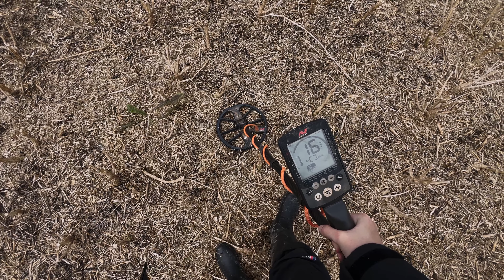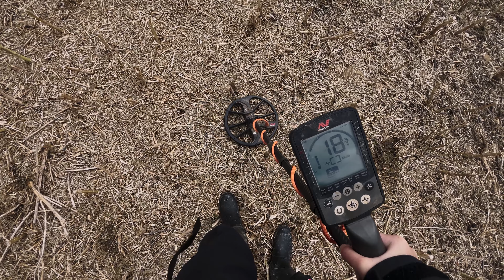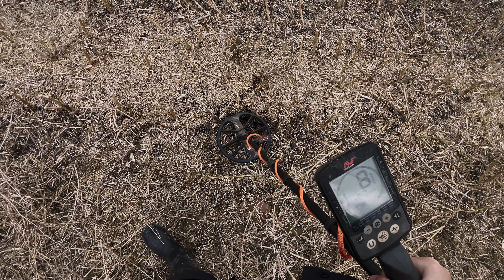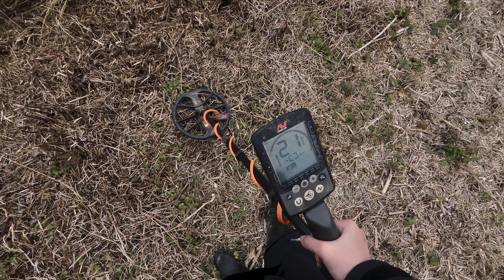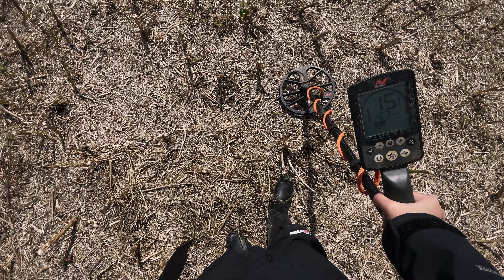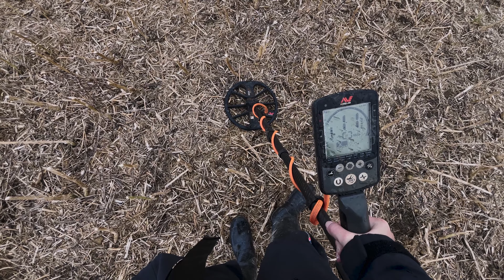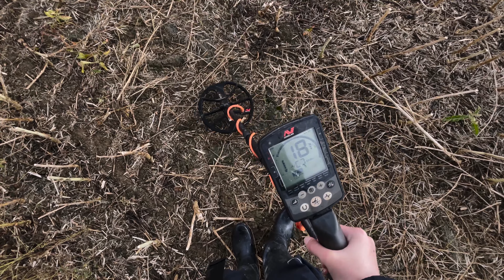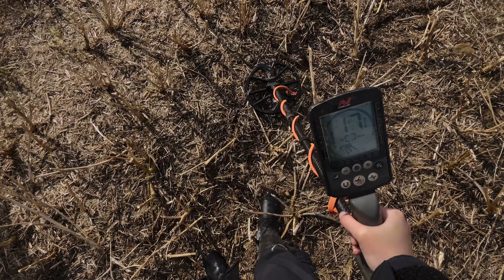Searching For Roman Coins In The Worst Stubble!!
It's harvest time and we're detecting in some gnarly stubble in one of our Roman fields! We're also keeping an eye out for those field walking finds! Who finds the best eyes only find??

Have you signed up to our newsletter? You can sign up to 'Get the Dirt' Keep up to date with all our articles, videos and exclusive content.